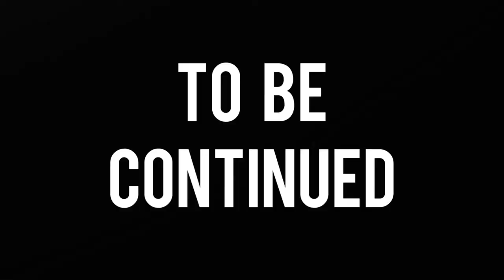The Pool Party (Kidnapped)